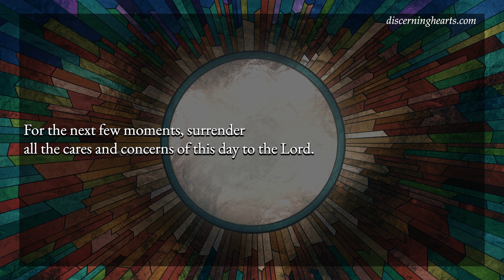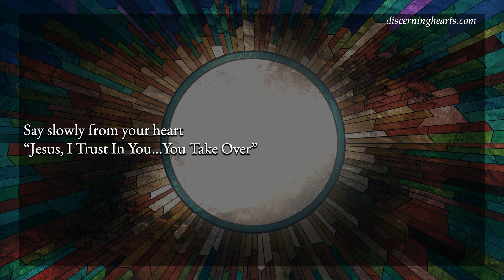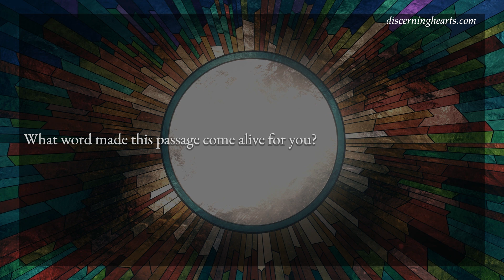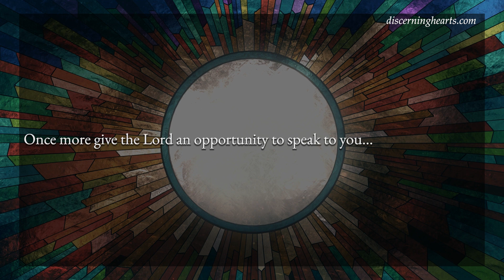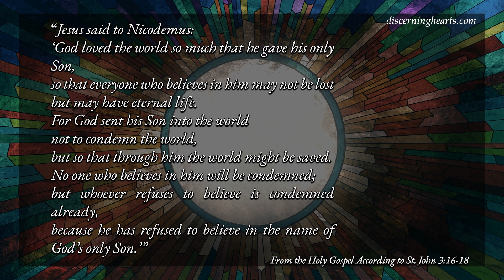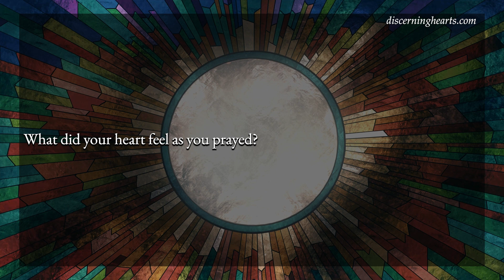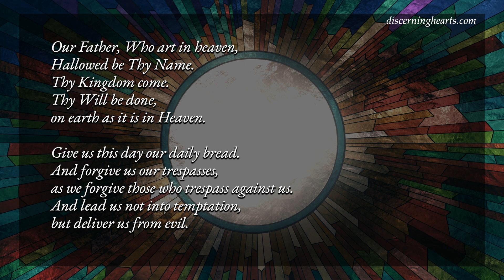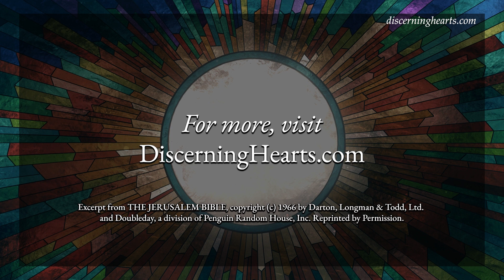The Most Holy Trinity - A Time of Lectio Divina for the Discerning Heart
From the Holy Gospel According to St. John 3:16-18

Jesus said to Nicodemus:
‘God loved the world so much that he gave his only Son,
so that everyone who believes in him may not be lost
but may have eternal life.
For God sent his Son into the world
not to condemn the world,
but so that through him the world might be saved.
No one who believes in him will be condemned;
but whoever refuses to believe is condemned already,
because he has refused to believe in the name of God’s only Son.’